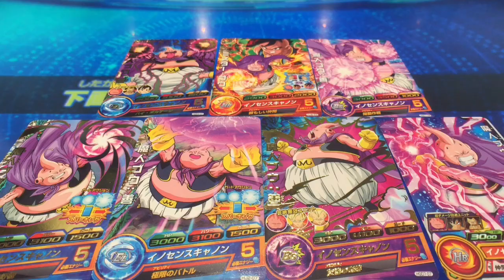【今が旬の魔人ブウ×7でゴッドリーグに挑戦してみた!!】SDBH 2弾 スーパードラゴンボールヒーローズ【Super Dragonball Heroese】【Majin Buu × 7】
アニメでの活躍を願って魔人ブウ7枚でゴッドリーグに挑戦してみました。魔人ブウって気絶回復、気力回復、ハイボルテージ、陽動作戦、CAA、スパーキング、などあるので普通に使いやすいです。(*‘ω‘ *)
※攻略動画ではありません。ガチ勢ではなく、楽しみながら自己流で適当に遊んでます。